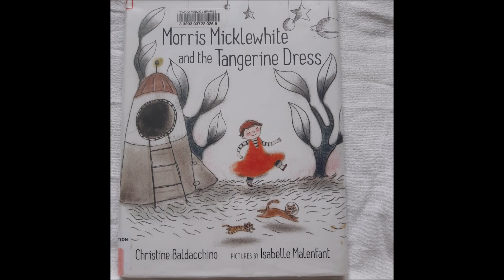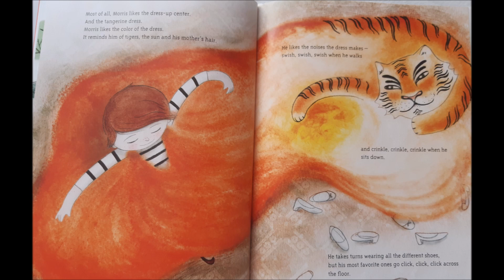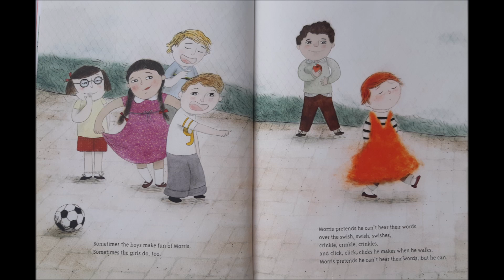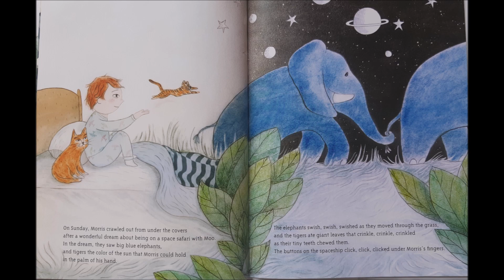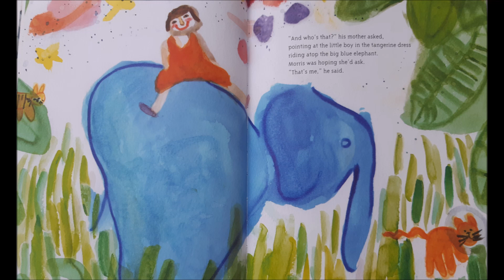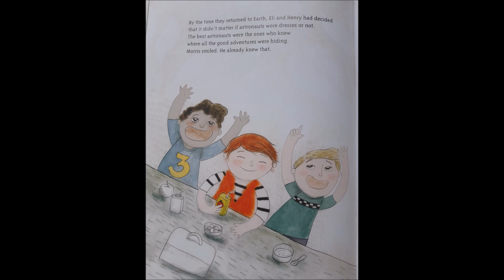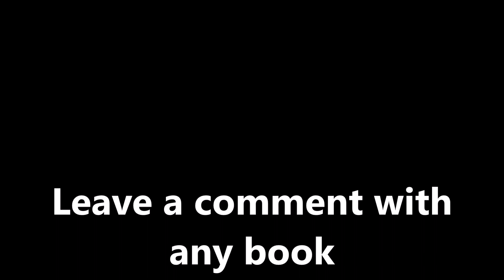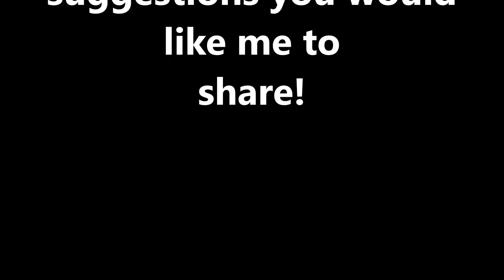Morris Micklewhite and the Tangerine Dress - Read Aloud Book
Morris Micklewhite and the Tangerine Dress by Christine Baldacchino is afun story about a boy who loves a bright orange dress and how his friends learn to realize that imagination doesn't care what you wear!